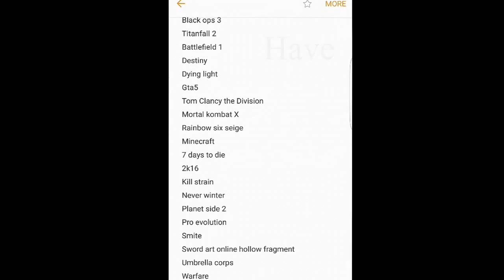ShoutOuts 100!!! SUBS